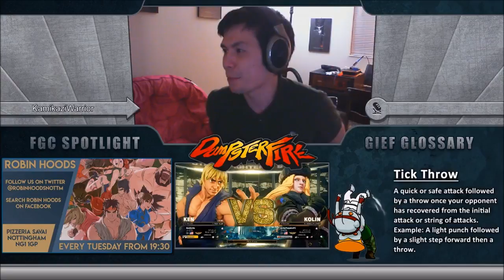Losers Round 2 - BadAntix (Ken) vs KirbyPoppins (Kolin)